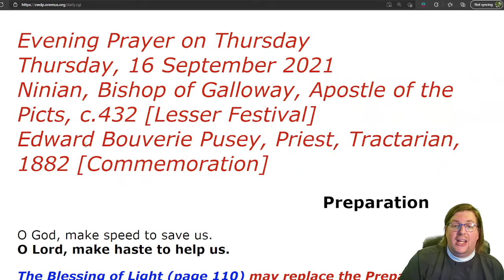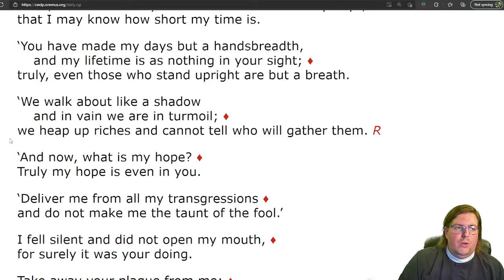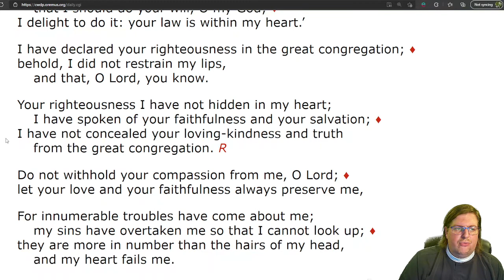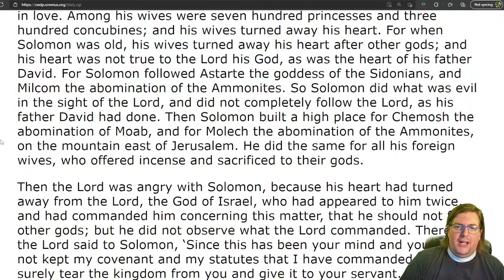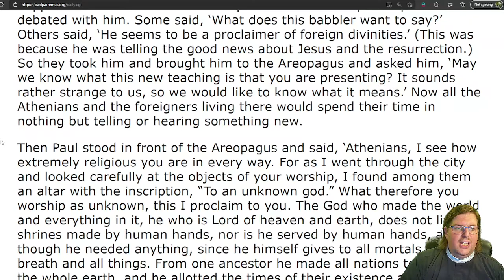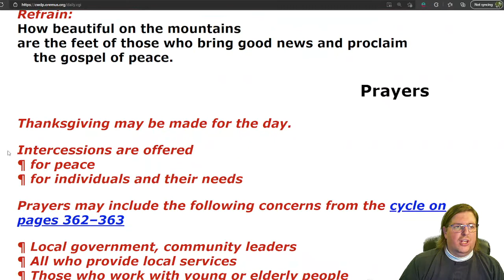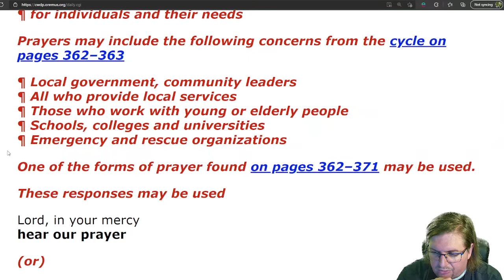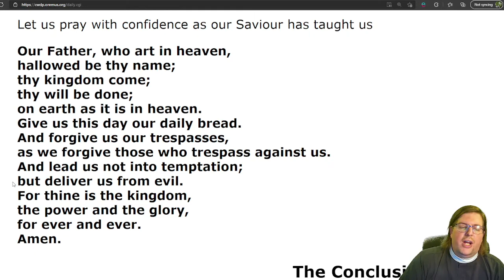Evening Prayer on Thursday, 16 September 2021 Edward Bouverie Pusey, Priest, Tractarian, 1882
Evening Prayer on Thursday, 16 September 2021
Ninian, Bishop of Galloway, Apostle of the Picts, c.432
Edward Bouverie Pusey, Priest, Tractarian, 1882